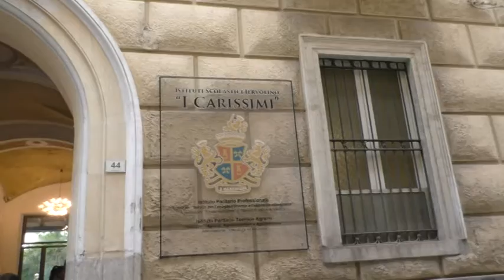S:Maria Capua Vetere Precetto Pasquale i CARISSSIMI